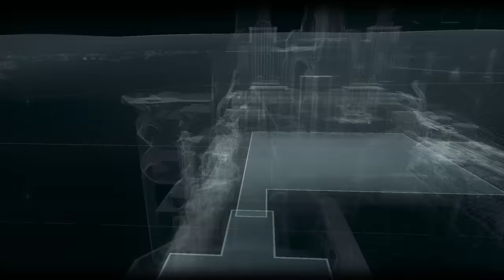Batman: Arkham Knight! "Stopping the Fear Gas!" (Episode 2)